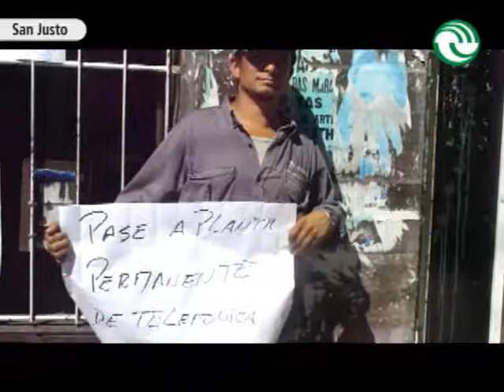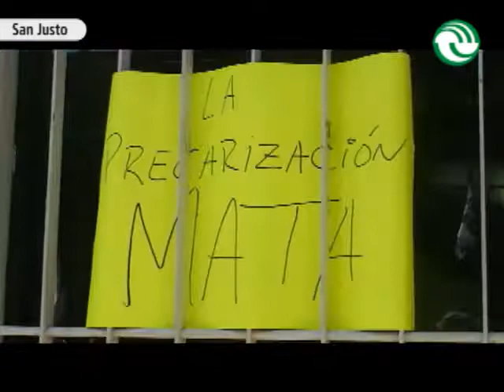Un conflicto con los tercerizados de Telefónica dejó 32 desocupados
Empleados de una empresa subcontratada por otra firma con la que la compañía de telefonía multinacional terceriza sus servicios, denunciaron precarización laboral ante el Ministerio de Trabajo bonaerense. Como resultado, la tercerizada cerró y dejó a sus empleados en la calle.